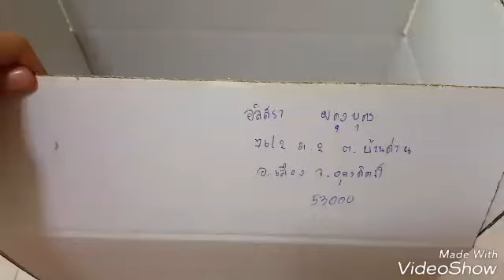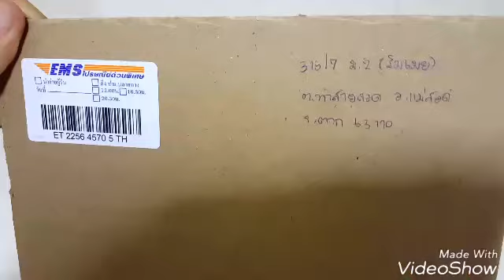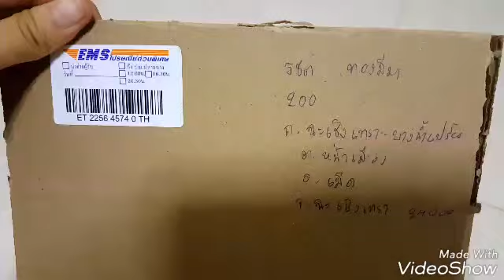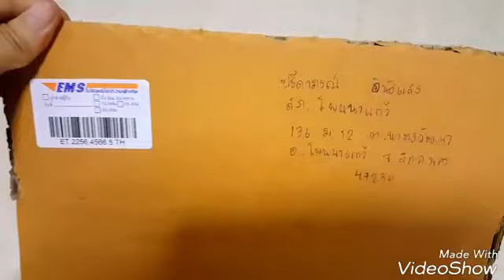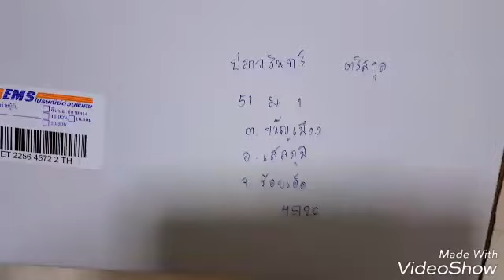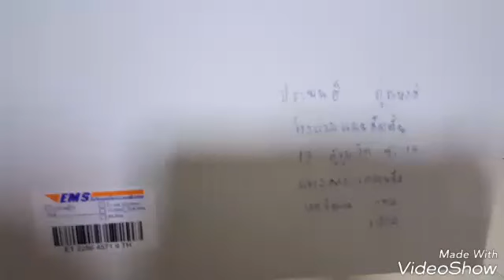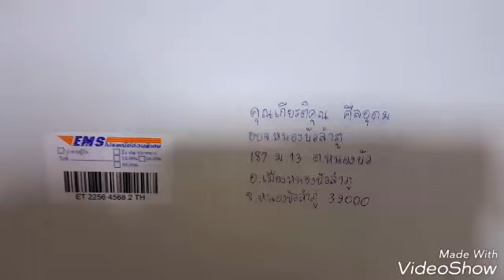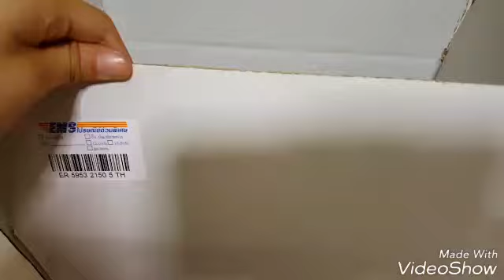แพ็คพัสดุสกุชชี่15/6/60